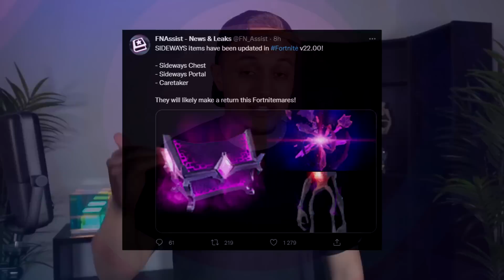LES SECRETS & MYSTÈRES SAISON 4 !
👊 CODE CREATEUR : Nanass